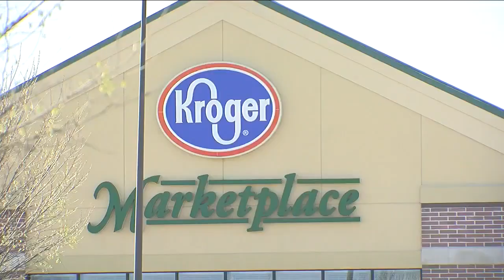Kroger: Two employees diagnosed, but stores are still safe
Two Kroger workers — one in Harrison, the other in Middletown — were diagnosed with COVID-19 on Friday.